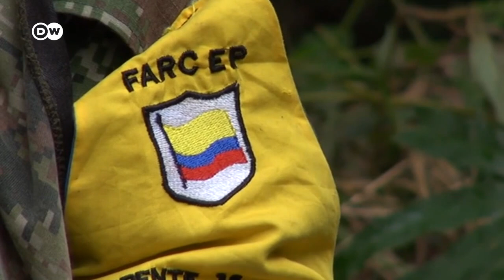Retirada de las FARC de lista negra de grupos terroristas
Estados Unidos ya no considera a la extinta guerrilla de las FARC como grupo terrorista. La decisión supone un espaldarazo importante para impulsar la aplicación del acuerdo de paz.